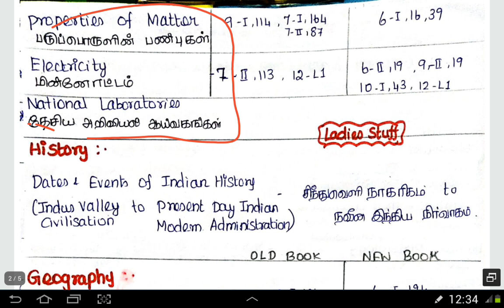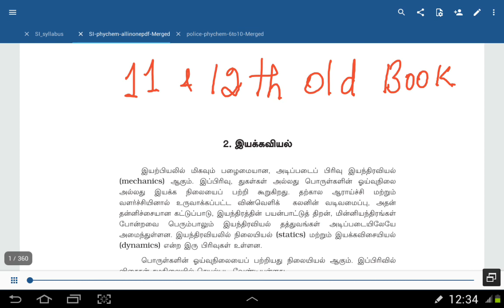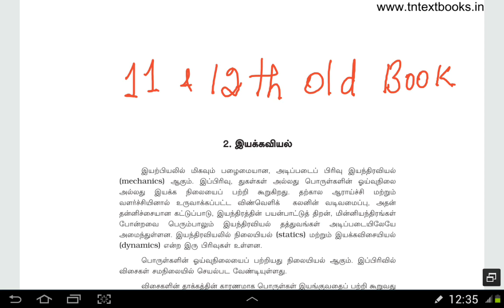TNUSRB Sub Inspector (SI)- Physics&Chemistry- All in one PDF Tamil